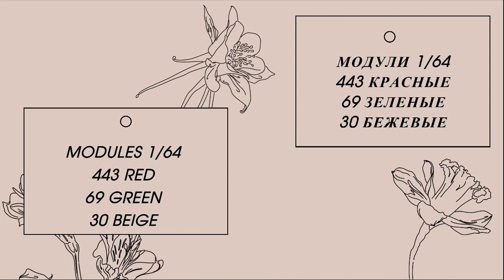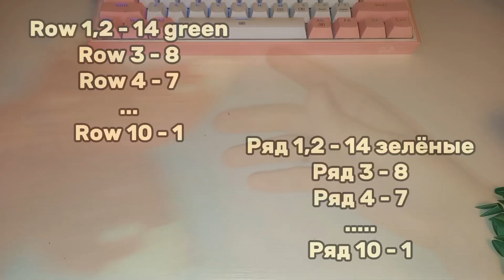3d origami flower hat tutorial l Модульное оригами шляпа-цветок видео-урок